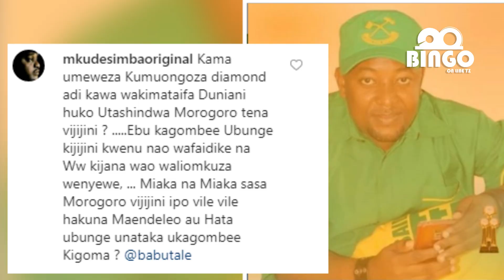BABUTALE AFATE NYAYO ZA HARMONIZE KUGOMBEA UBUNGE MOROGORO/MKUDE SIMBA ATUSANUA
CHANNEL FOR ENTERTAIMENT NEWS
Official instagram page @bingoonlinetz
Official number